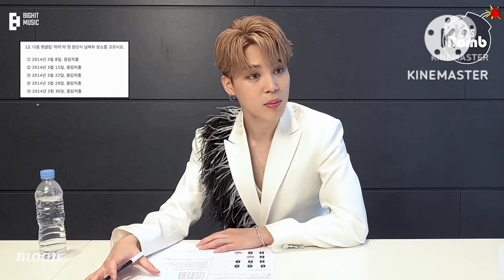BETWEEN US 💏 Vmin Love story Oneshot